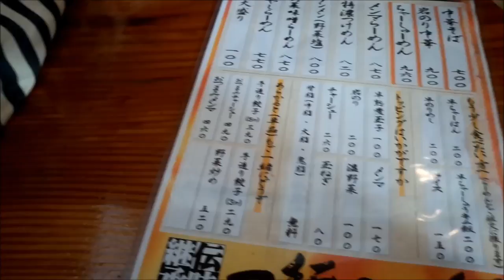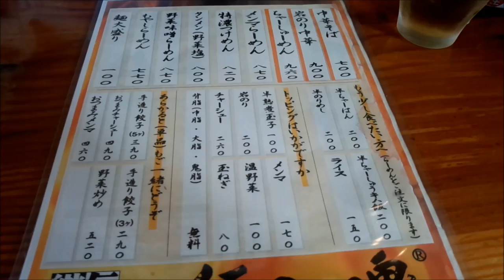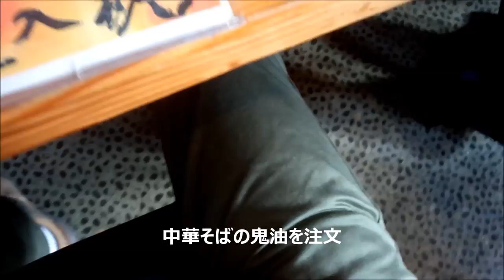新潟市食べログ一位のラーメン滋魂に行ってみた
魚介系のスープが美味しいですね。毎日の夜はニコニコ生放送にて生放送をしております。